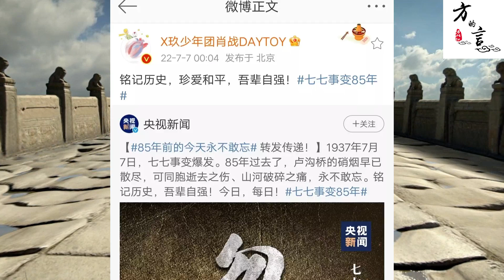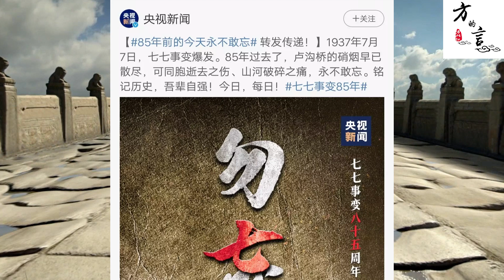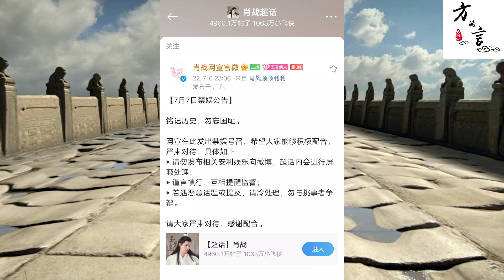聊聊昨天七七事變紀念日，中國國內明星提倡禁止娛樂的事情(2022-07-08第1104期)